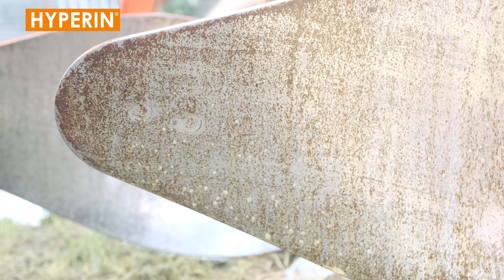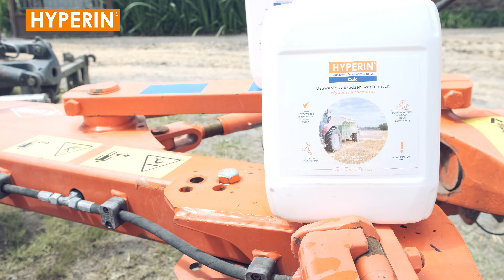Wizyta u Krzyśka z Mafii Solec | Odrdzewianie pługa Kuhn | Calc + Bio Anticor | Hyperin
Akcja odrdzewianie u Krzyśka z @MafiaSolecTeam gdzie zajeliśmy się skorodowanym pługiem Kuhn Multi - Master 112. Do oczyszczenia pługa z rdzy użyliśmy środka Calc, a następnie zabezpieczyliśmy go olejem antykorozyjnym Bio Anticor. Zresztą zobaczcie sami...